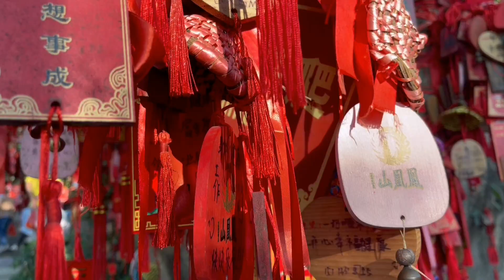迎春祈福好地方——深圳鳳凰山鳳岩古廟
迎春祈福好地方——深圳鳳凰山鳳岩古廟，願大家所求皆如願、所盼皆可期.